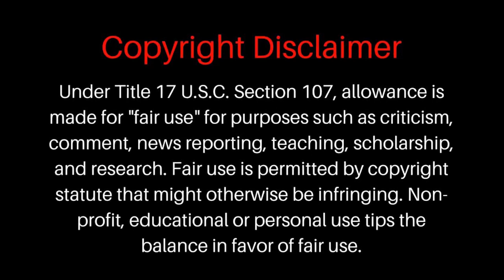[Crime story Tamil]: கணவனை கொண்று சமைத்த ஆஸ்திரேலியா பெண் I Pshycho killer I Katherine Knight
Katherine Knight from Australia killed her own husband and cooked his meat and tried to feed her children's.